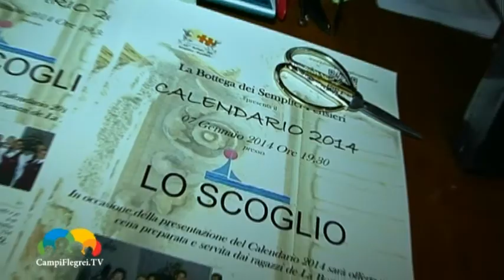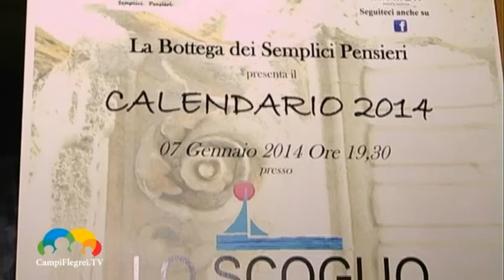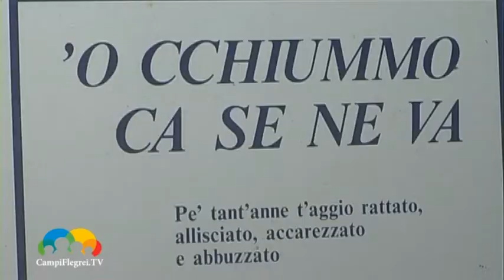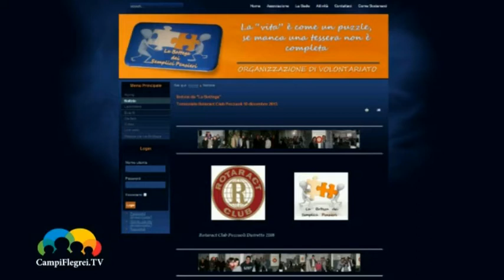Presentazione del calendario 2014 dell'associazione "La Bottega dei Semplici Pensieri"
Una serata all'insegna della solidarietà. Il 7 gennaio i ragazzi dell'associazione "La Bottega dei Semplici Pensieri" hanno presentato il calendario 2014 al Complesso Turistico "Lo Scoglio" di Pozzuoli. È stata un'occasione per raccontare l'anno appena concluso e per annunciare le novità dei prossimi mesi. Per l'occasione i ragazzi dell'associazione hanno preparato piatti guidati dallo chef Michele Grande del ristorante "La Bifora" di Bacoli.L'Associazione "La Bottega dei Semplici Pensieri" è formata da genitori di ragazzi diversamente abili con sindrome di down o con lieve deficit mentale. Nasce nel 2012 con gli obiettivi di dare continuità al ciclo scolastico ultimato dai ragazzi, aiutare i giovani disabili a collocarsi nella società e per il riconoscimento delle pari opportunità.La sede dell'associazione è a Quarto, Corso Italia 388. il sito internet